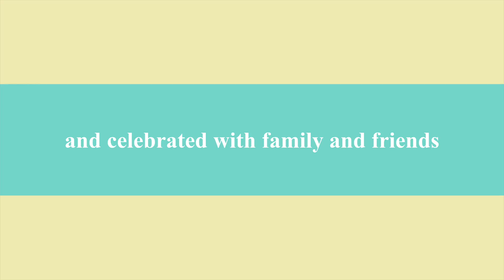Claire & Michael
Claire & Michael at St Andrews Church, Biggleswade and Letchworh Hall Hotel